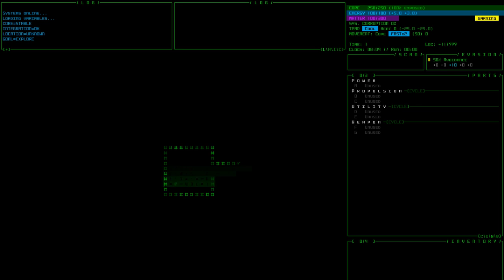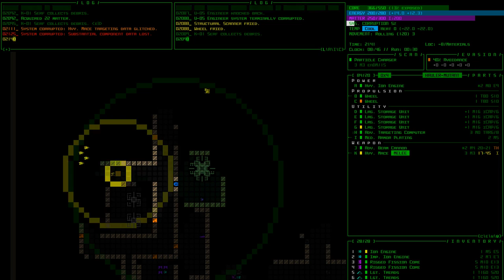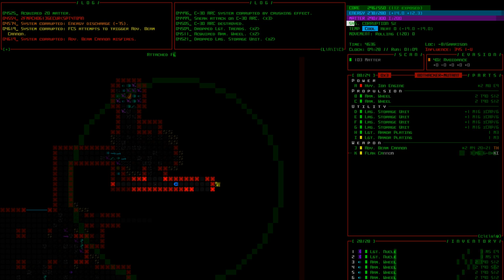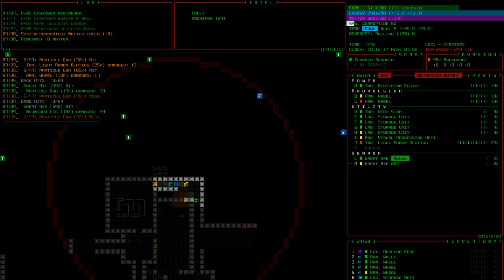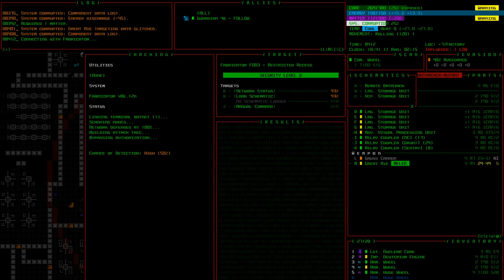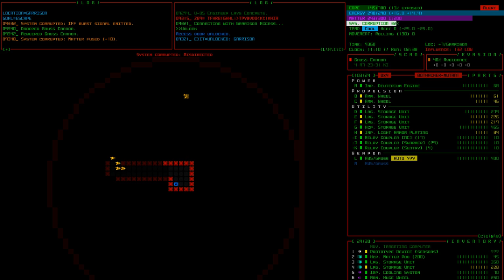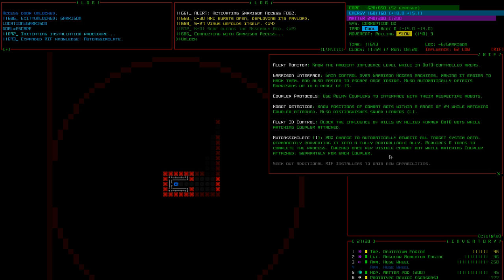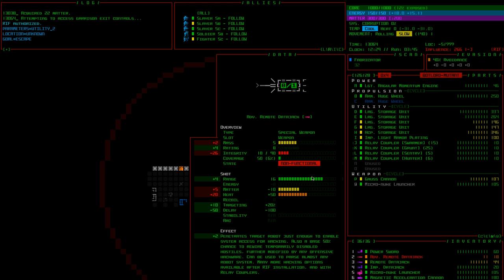[Stream] Cogmind Beta 9 Preview Run - Bothacking (part 1)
Starting a fresh bothacking run aiming to take this strategy to its extreme, even if that means entering Garrisons while seriously damaged and corrupted xD

Zyalin drew one of the defining moments of this stream (as to what it refers to, you'll know it when you see it)